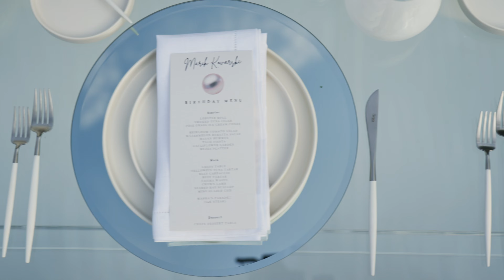Cinematic Chef Coverage 2023